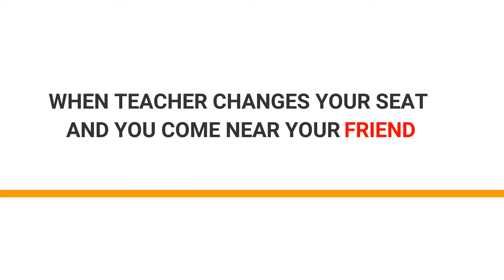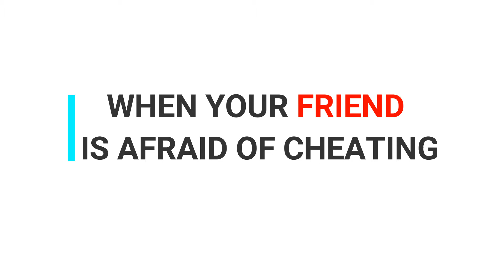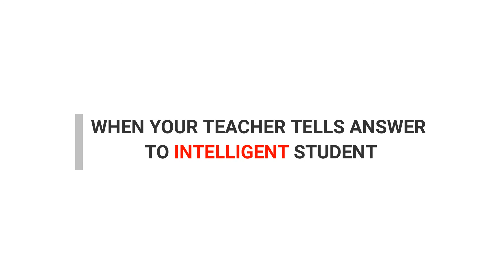Bollywood song in examination hall new 2k18 by Mr Vynz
we made new vines like bolly wood song in examination hall
د بالی وولو سندره په ازموینې کې
Canción de Bollywood en la sala de examen
Lagu Bollywood ing balai ujian

Բոլիվուդյան երգը քննասենյակում